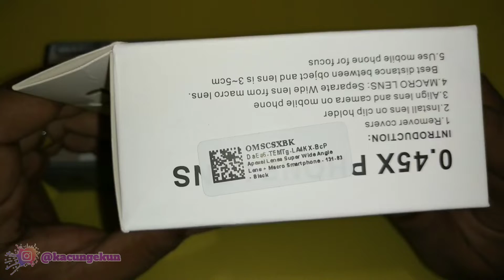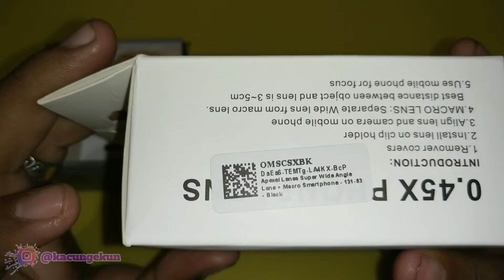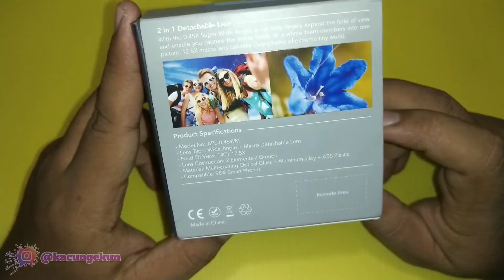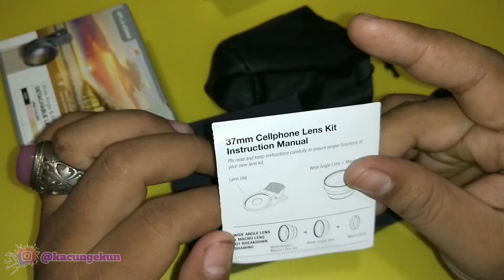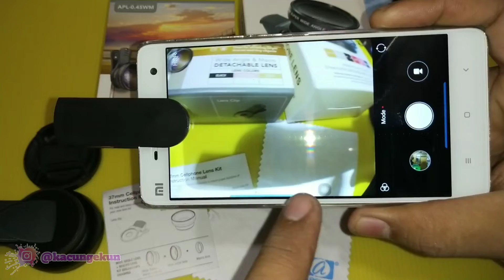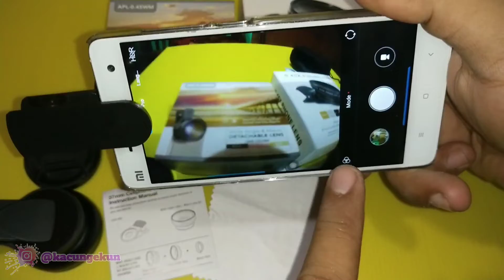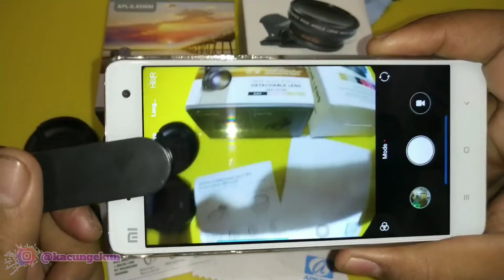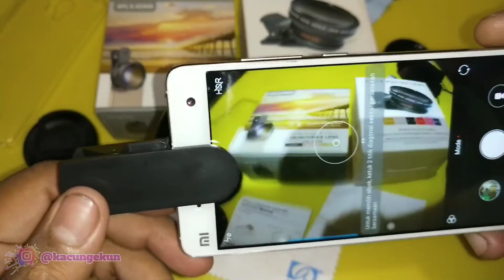Apexel 0.45x Original Vs Apexel 0.45x Kw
Tonton Juga Video dibawah ni

Digital Apexel 0.45x Japan Optick

Apexel 0.45x Original Apexel Store

APEXEL Ponsel Lensa kit 0.45x Sudut Super Lebar & 12.5x Super Makro Lensa HD Lensa Kamera untuk iPhone 6 S /6 S Ditambah 7 Xiaomi Samsung s8

Deskripsi:

Ini adalah 2 in 1 klip kecil pada lensa HD yang bisa dilepas untuk ponsel & kamera digital.

Dengan lensa makro, dapat mengambil gambar kecil objek dengan jelas dalam rincian. Lensa sudut lebar cocok untuk mengambil gambar besar rentang, sekelompok orang, bangunan dan lanskap.

Desain baru universal dapat melampirkan Setiap 37mm Benang Digital SLR Pro Lensa di ponsel Anda. Mengubah ponsel Anda menjadi Kamera DSLR dengan mudah.

Lebih besar dari yang lebih besar. Lensa HD profesional mengurangi kaca flare dan ghosting yang disebabkan oleh refleksi. Kelas atas aluminium konstruksi meningkatkan daya tahan produk, dan APEXEL Lensa Kit menjadi mitra Anda dari fotografi.

Universal dilepas clamp desain bekerja pada kebanyakan jenis ponsel yang mereka lensa kamera tidak lebih besar dari 13mm diameter. Cocok untuk kebanyakan ponsel, mudah dan nyaman untuk dioperasikan. Hal ini dapat berlaku untuk iPhone, HTC, Samsung, ponsel pintar iPad, tablet PC atau di mana saja yang dapat Anda bayangkan.

CATATAN:

1. ketika menggunakan Makro Lensa sarankan menjaga 1-2 cm jarak dari objek Anda untuk mengambil lebih banyak gambar yang jelas.

2. Lensa Makro dan Wide Angle Lensa terpasang bersama-sama saat Anda menerima mereka.

Catatan: Daftar Ini adalah untuk lensa saja, telepon tidak termasuk

Lampu Flash akan diblokir saat lensa sedang digunakan.

Paket termasuk:

1 x lensa wide angle & macro lensa

1 x klip universal

1 x Tas Hitam